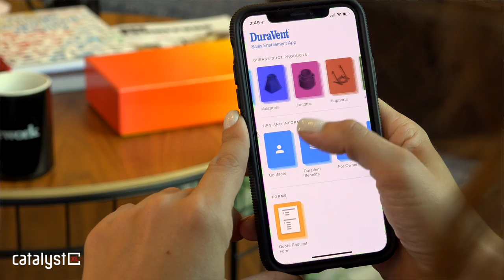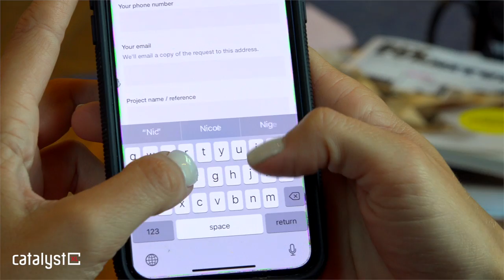Catalyst XL Sales Video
An introduction video for the Catalyst Brand.